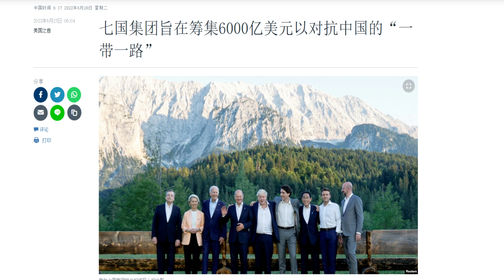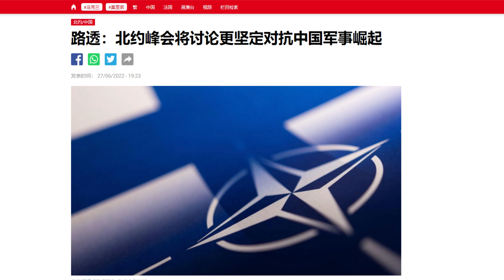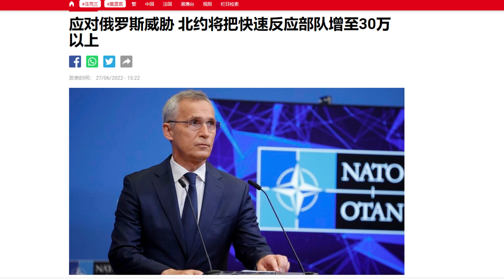北约新战略、对中共亮剑！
客观、真实、及时的时政评论，绝不欺骗、忽悠受众！